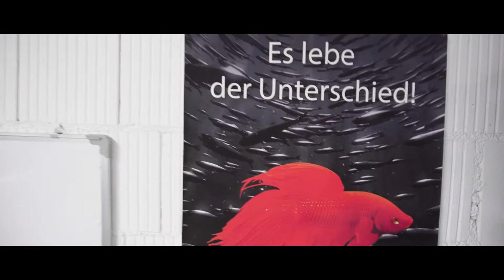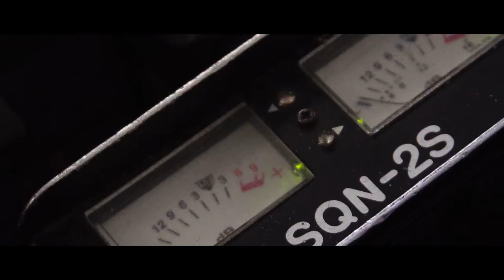Apfelmovie Reloaded - Kurzfilm | Sony a6300 x Zhiyun Crane v2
Ein ganz Normaler Tag in der Medienproduktionsfirma B.L.&P.

Verwendetes Equipment:
Sony Alpha 6300
Sony 16-50mm Kit Objektiv